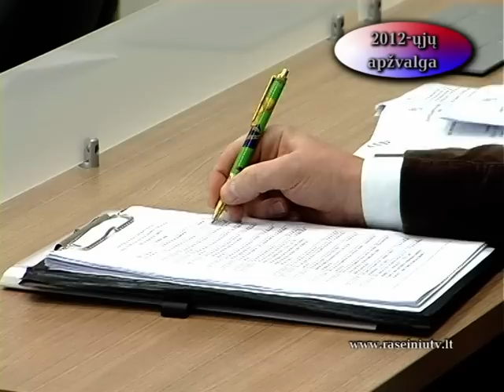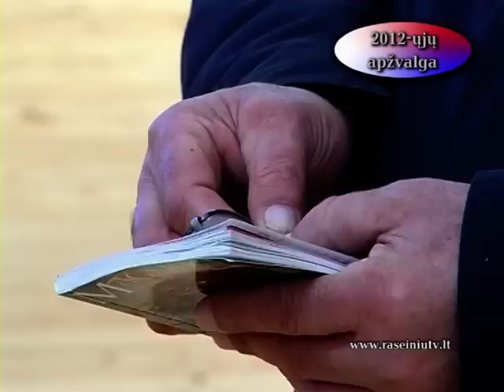Mūsų savaitė 2013 01 04